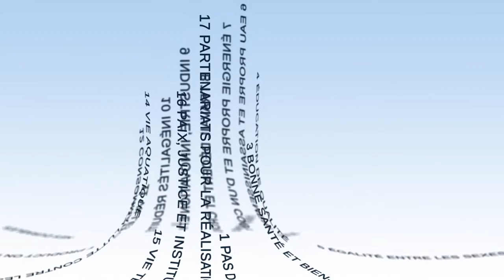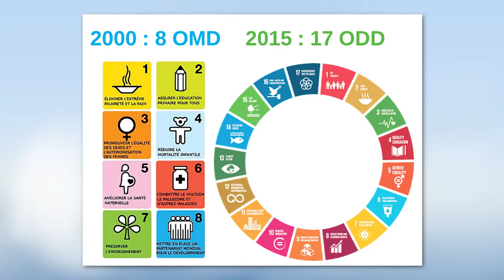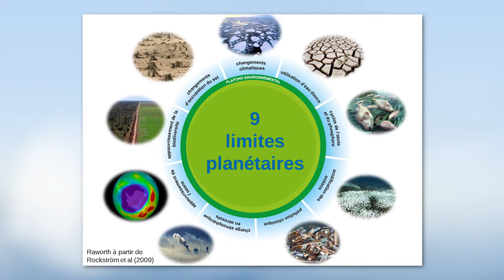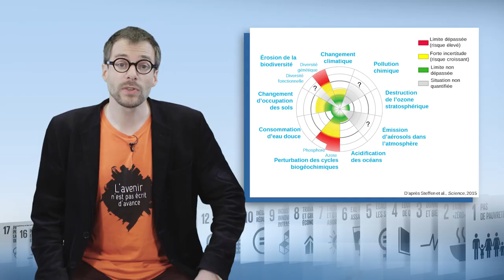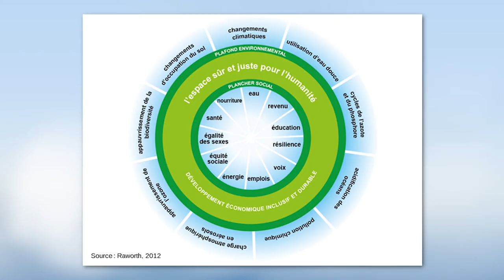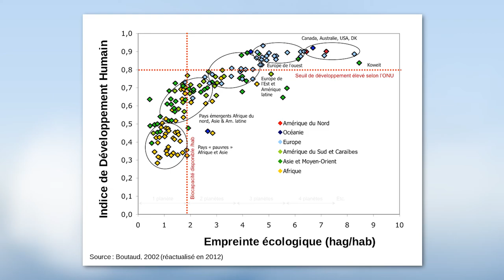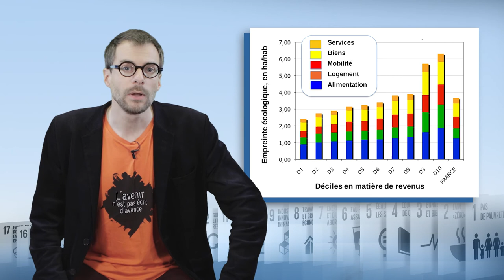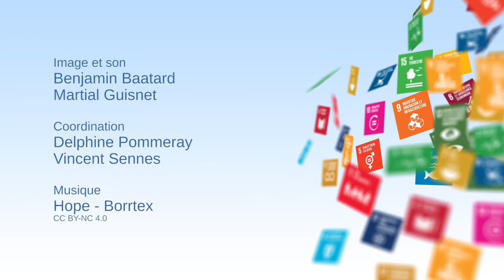Le doughnut entre plancher social et plafond écologique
Jean Merckaert, rédacteur en chef de la « Revue Projet », explique dans cette vidéo (10'35) pourquoi la représentation du "doughnut" est souvent utilisée quand on parle des Objectifs de Développement Durable (ODD). Il décrit ce que serait un espace "juste et sûr pour l'Humanité" et montre l'ampleur du défi, qui invite notamment à réduire fortement les inégalités.